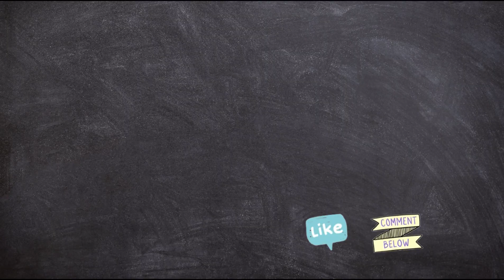Jhinger Bora | Ridge Gourd Fry in Bengali Style | Pure Veg Recipe | Jinger Bora | মুচমুচে ঝিঙের বড়া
Welcome to Tasty Bangla!

Learn how to make Jhinger Bora (ঝিঙের বড়া), Ridge Gourd fry in Bengali style. It’s a pure veg recipe. It’s very easy to make and is perfect with hot steaming rice and dal (check out our Kacha Moong Dal Recipe) when you don't feel like eating anything rich. Jinger Bora looks simple but tastes very delicious. This recipe can be made with Besan as well.

 Music ©copyrighted to “Tasty Bangla” composed by “Taalpatar Shepai”